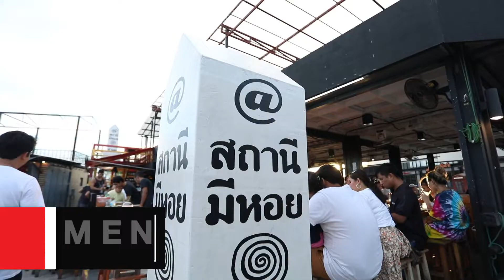Teaser Menstory EP62 ร้านอร่อยบอกต่อ "สถานีมีหอย"ตลาดหัวมุม เกษตร-นวมินทร์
Menstory ใครที่กำลังมองหาวิธีในการทำการตลาดร้านอาหาร หรือมีความกังวลในการทำการค้าขาย อย่าเพิ่งกังวลไป คุณอาทพามาเปิดไอเดียในการทำร้านอาหาร กลยุทธ์การตลาดที่ไม่ธรรมดา ที่ร้าน “สถานีมีหอย” ตลาดหัวมุม เกษตร-นวมินทร์ เขาทำอย่างไร ทำให้เกิดกระแสมีหอยขึ้นมา พร้อมเปิดใจในการทำสถานีมีหอย ไปติดตามชมพร้อมๆ กันนะครับ

👍ติดตามชม Menstory ได้ทุกวันจันทร์ 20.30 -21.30 ทาง Golf channel thailand